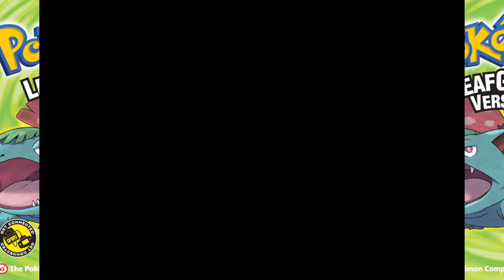Pokémon: FireRed and LeafGreen Versions (GBA) Retrospective | Polished to a Fault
The big jump to color eh? In 2002, we got Ruby and Sapphire- initially these two were conceived as reboots of Pokémon, scrapping the old and starting fresh- transferring from Gameboy to the brand new Gameboy Advance was a difficult task, so why bother? But someone at Gamefreak thought different- repopulate the games with old Pokémon via a series of side games- none the least a full blown remake of Red and Blue- not even 10 years off from the original. FireRed and LeafGreen brought those classics to a new era, for better and worse in 2004, when these games weren't yet yearly- modernizing the mechanics up to the then current style of Ruby and Sapphire, while still maintaining a fairly strict adherence to the originals.

Pokémon FireRed and LeafGreen Intro - (0:00:00)
Intro - (0:01:09)
Gameplay - (0:01:46)
Version Differences - (0:05:06)
Visuals and Audio - (0:09:05)
Pallet Town (The Starters) - Celadon City (Boulder Badge) - (0:11:09)
Route 3 (Mt. Moon) - Cerulean City (Cascade Badge, Tutors) - (0:15:42)
Route 5 (S.S. Anne) - Vermillion City (Thunder Badge) - (0:18:57)
Route 9 (Rock Tunnel( - Celadon City (Team Rocket HQ, Rainbow Badge) - (0:20:23)
Pokémon Tower - Fuchsia City (Safari Zone, Soul Badge) - (0:24:03)
Route 15 (Power Plant) - Saffron City (Fighting Dojo, Silph. Co, Marsh Badge) - (0:26:22)
Route 19 (Seafoam Islands) - Cinnabar Island (Pokémon Mansion, Volcano Badge) - (0:27:44)
One Island (Mt. Ember), Two Island, and Three Island (Berry Forest) - Viridian City (Earth Badge) - (0:30:44)
Route 23 (Victory Road) - The Elite Four - (0:35:22)
Four, Five, Six, and Seven Islands + The Legendary Beasts - (0:39:18)
Cerulean Cave (Mewtwo) - (0:49:16)
Navel Rock (Ho-oh and Lugia) + Birth Island (Deoxys) - (0:50:42)
Teams - (0:55:52)
Conclusion - (0:59:17)

If you want to hear about movies we are watching off Channel check our letterboxd